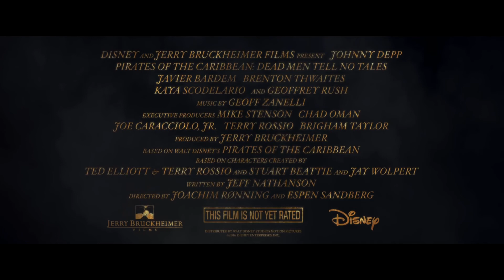Pirates Of The Caribbean 5 Trailer (2017) Johnny Depp Movie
Thrust into an all-new adventure, a down-on-his-luck Capt. Jack Sparrow (Johnny Depp) feels the winds of ill-fortune blowing even more strongly when deadly ghost sailors led by his old nemesis, the evil Capt. Salazar (Javier Bardem), escape from the Devil's Triangle. Jack's only hope of survival lies in seeking out the legendary Trident of Poseidon, but to find it, he must forge an uneasy alliance with a brilliant and beautiful astronomer and a headstrong young man in the British navy.

Initial release: 24 May 2017 (Italy)

Cast: Johnny Depp, Orlando Bloom, Kaya Scodelario, Javier Bardem